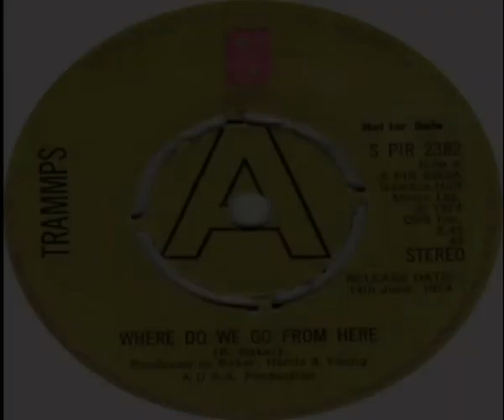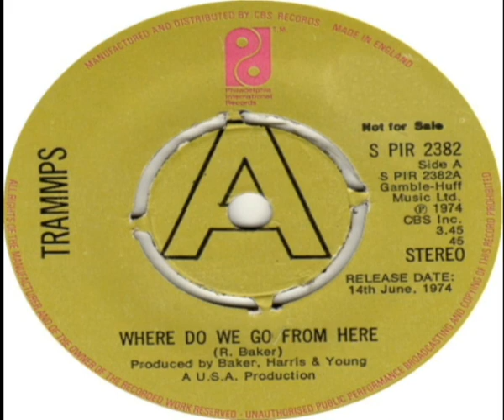Trammps Where Do We Go From Here 1974